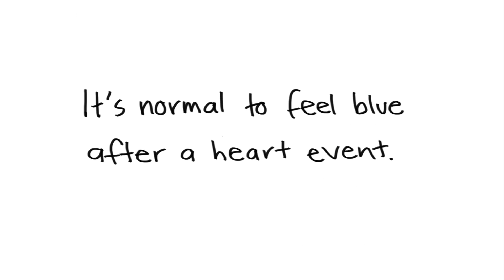The Cardiac Blues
What is the ‘Cardiac Blues’?
A heart event is an emotional experience, not just a physical one. Having a heart attack or heart surgery comes as a huge shock and distress is common. Once they get home from hospital, people go on an “emotional rollercoaster” of worry, guilt, frustration, anger, fear and sadness.

While the cardiac blues resolves for most people, one in five people go on to develop major depression. People who are depressed are more likely to have another heart attack and to die prematurely.